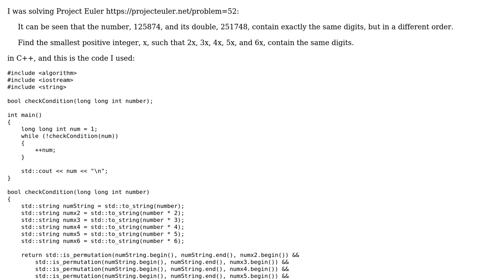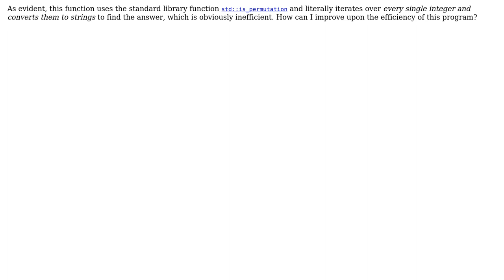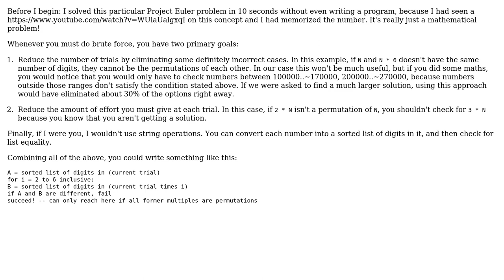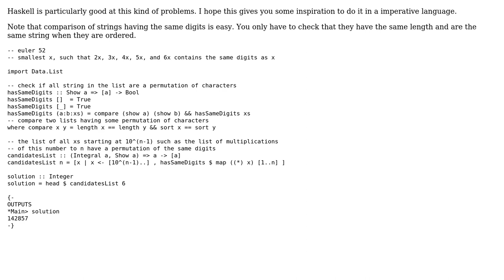Code Review: Brute force solution to Project Euler Problem #52 (2 Solutions!!)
Code Review: Brute force solution to Project Euler Problem #52

With thanks & praise to God, and with thanks to the many people who have made this project possible! | Content (except music & images) licensed under CC BY-SA | Music | Images & others | With thanks to user David Lemon user Berk Ozbalci user Arnav Borborah and the Stack Exchange Network Trademarks are property of their respective owners. You are responsible for your own actions.